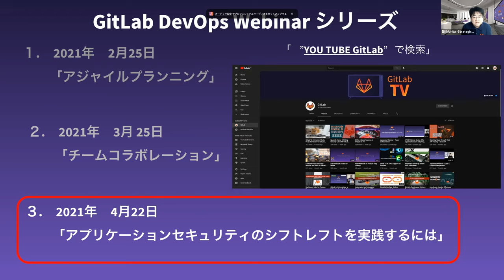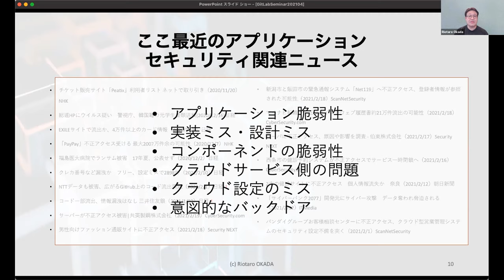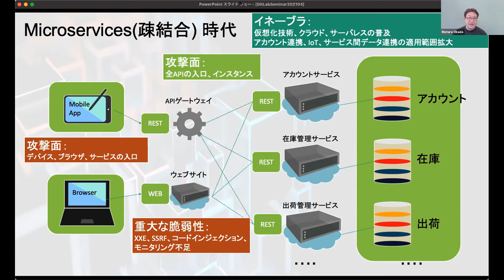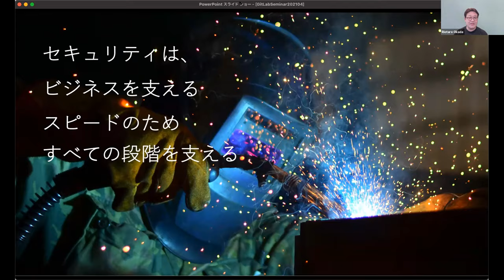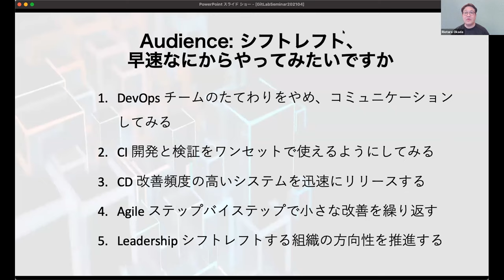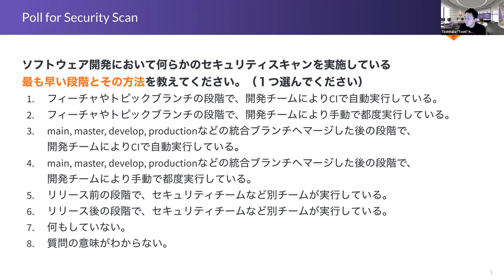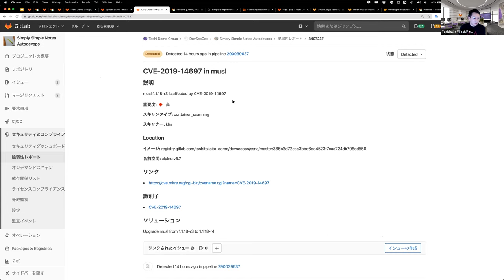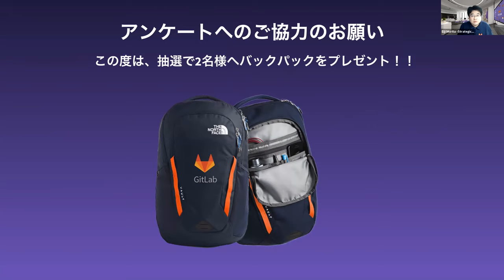[Japanese] GitLab DevOps Webinar - Shift Left in Application Security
GitLab DevOps Webinarシリーズ最後の第3回はアプリケーションセキュリティのシフトレフトのテーマで開催します。

アプリケーションの開発サイクルにおいて、セキュリティをしっかり組み込むことに注目が集まっています。しかし、開発工程の前のほうで実践するのはそう簡単ではありません。セキュリティの修正は複雑で、手間がかかります。修正による影響範囲の確認も含めた対応リソースも膨らむ懸念から、対策が十分とれないまま見切り発車でリリースされることも多々あることでしょう。こういう経験はどなたにもあるのではないでしょうか。

講演者：株式会社アスタリスク・リサーチ
                エグゼクティブ・リサーチャ 岡田　良太郎
                GitLab合同会社
                シニアソリューションアーキテクト　伊藤　俊廷